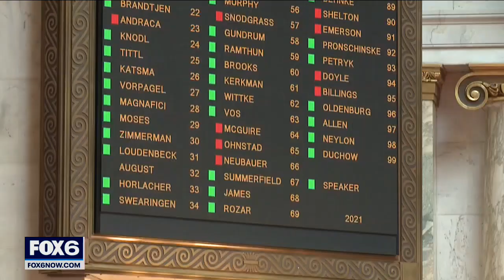Wisconsin Assembly approves penalty for defunding police | FOX6 News Milwaukee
Likely to be vetoed by Gov. Tony Evers, the bill would penalize cities that attempt to reduce the number of police officers and other first responders.